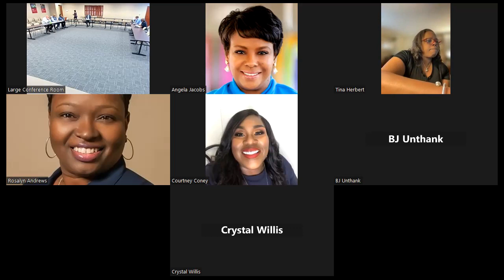3 13 2024 Service Committee Meeting YouTube